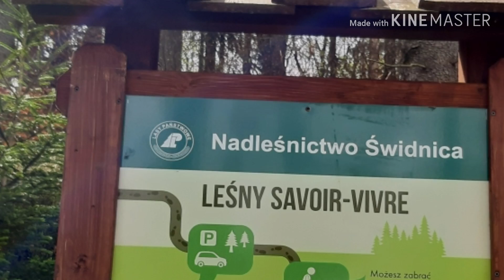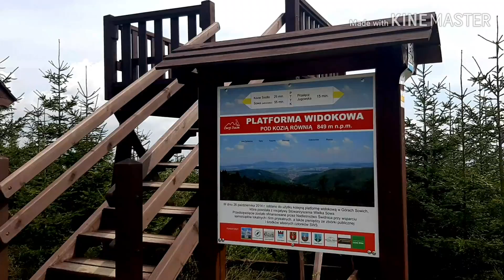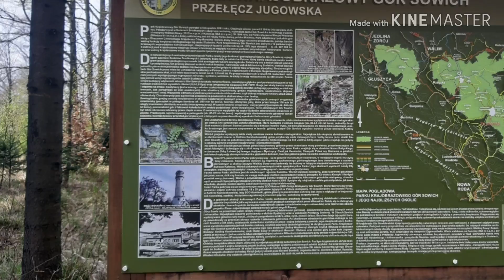Przełęcz Jugowska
30 kwietnia 20r